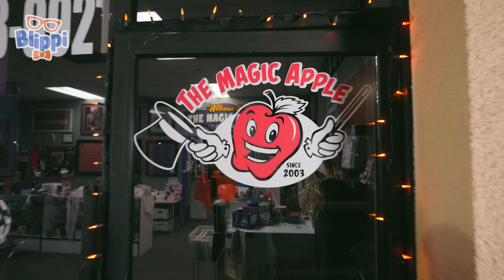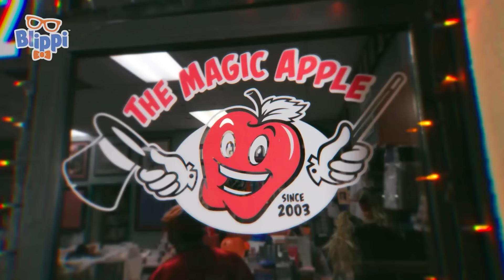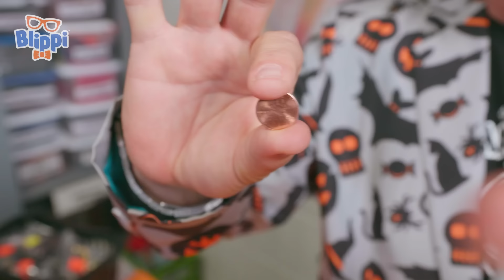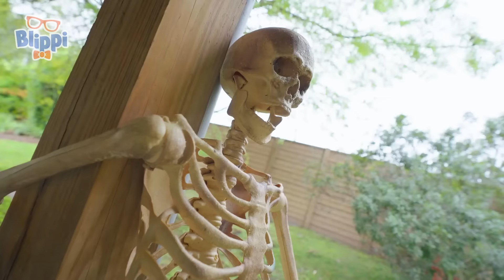Count down with Blippi for Halloween ! | Blippi's Spooky Halloween